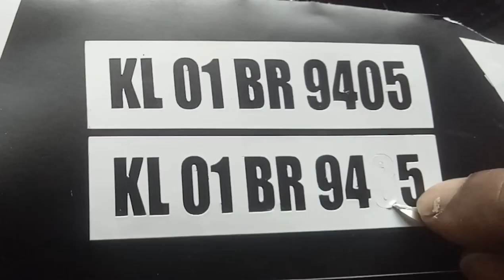Police Bolero Miniature Model Making ( Tutorial ) Part-3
Materials- Forex, Acrylic Sheet,